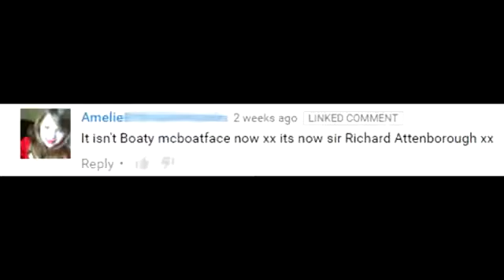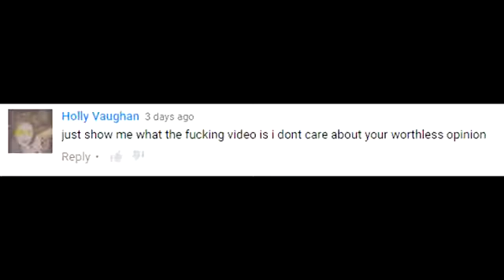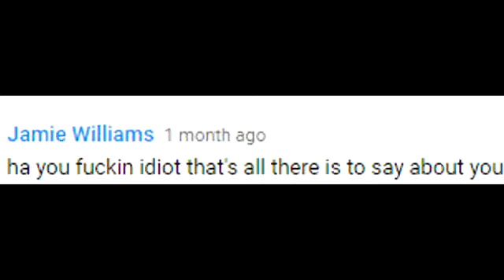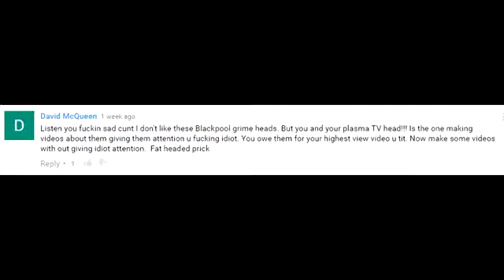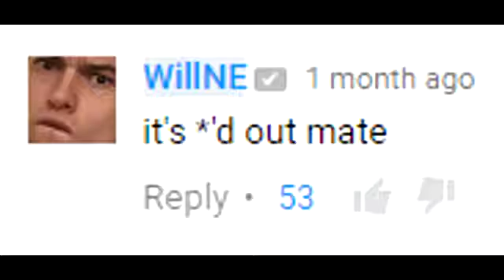BG MEDIA HATE COMMENTS